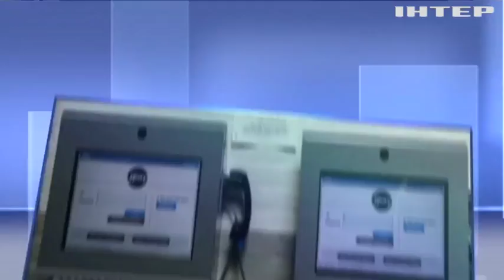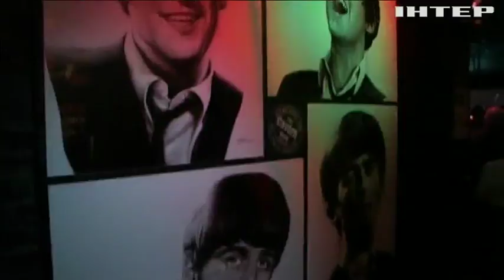Арнольд Шварценеггер похвастался собственным танком (видео)